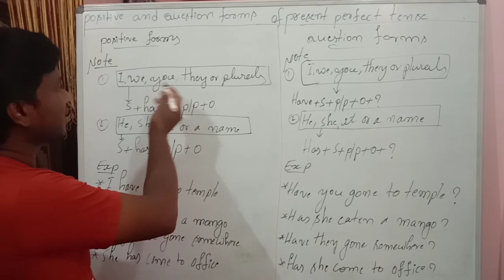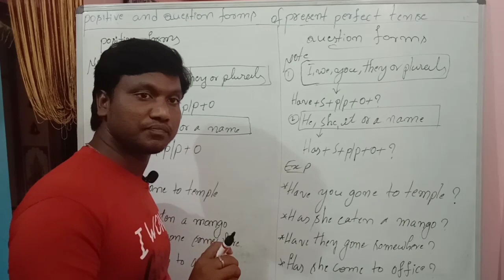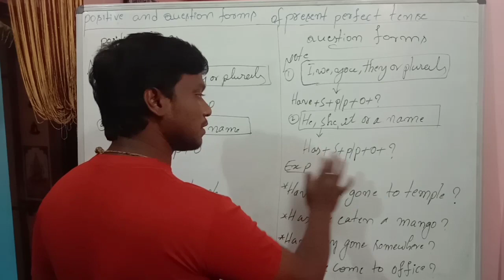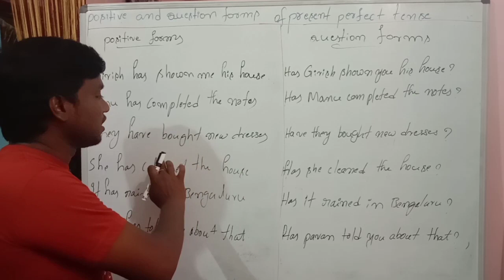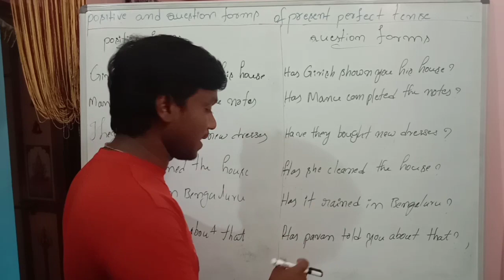Simple rules of present perfect tense | spoken English through kannada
This is very simple class to learn the formation of positive and question forms of present perfect tense .This is an interesting class to rural students to enrich their English communication skills . I hope all of you like this class .